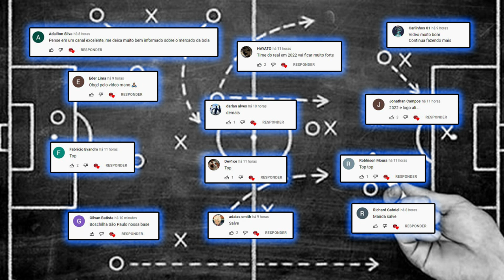15 JOGADORES MAIS DISPUTADOS DO MERCADO EUROPEU 2022!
Hoje temos uma edição especial do mercado da bola, onde eu selecionei os 15 jogadores que mais estão movimentando o mercado da bola europeu 2022. Então vem comigo e bora conferir essa lista!